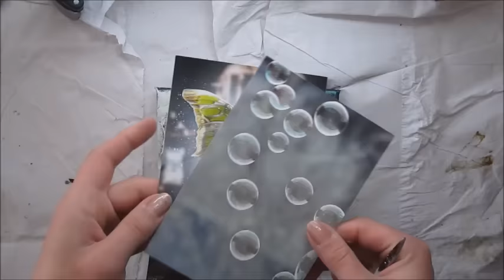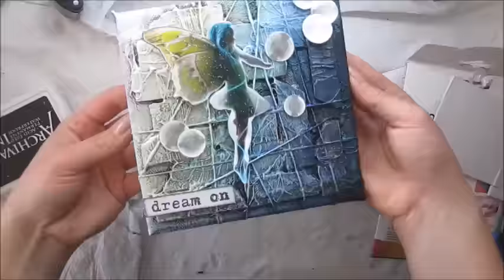Black gesso + silks - mixed media mini canvas 'Dream On' ♡ Maremi's Small Art ♡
How to make mixed media mini canvas using black gesso and silks!